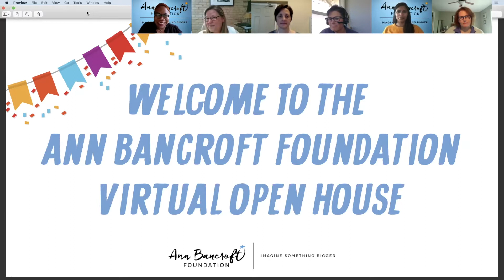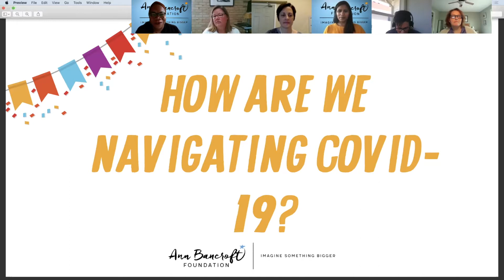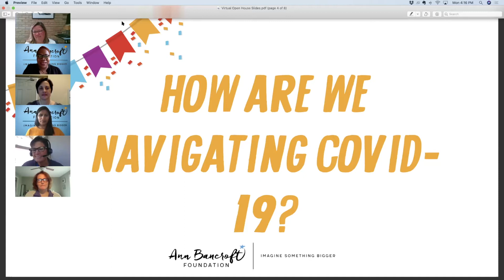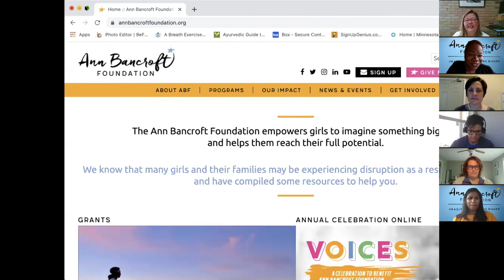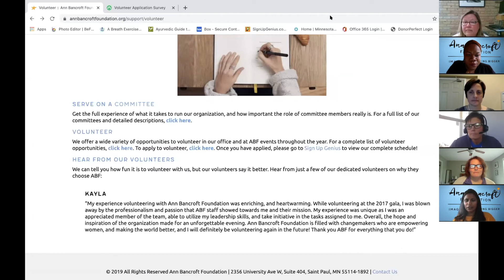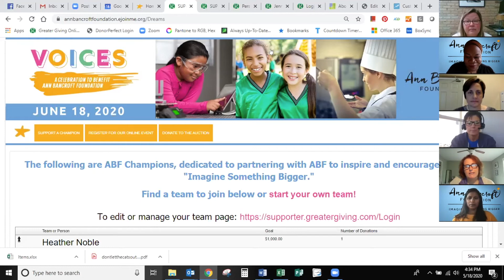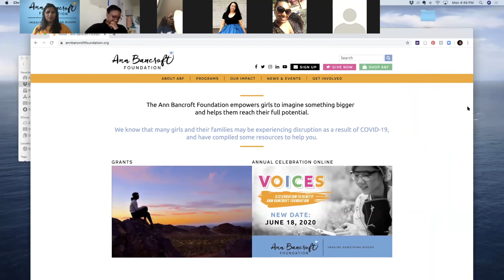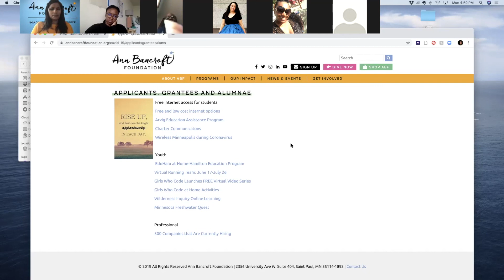ABF Virtual Open House Replay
ABF Virtual Open House.